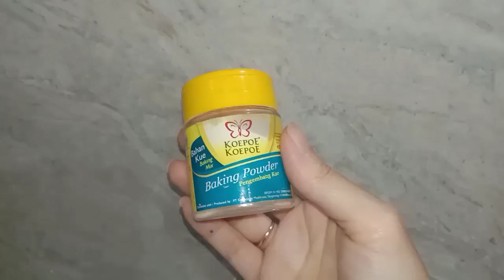PUNYA TAHU? DIBIKIN BAKSO TAHU ISI TELUR AJA Enak & Kenyal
RESEP BAKSO TAHU ISI TELUR

Adonan bakso tahu:
-1 kotak tahu putih/tofu
-50 gr tepung terigu/all purpose flour
-50 gr tepung tapioka/gluten flour
-1 butir telur/egg
-1 sdt garam/salt
-1 sdt kaldu sapi/beef powder
-1 sdt gula/sugar
-1 sdt baking powder
-2 siung bawang putih/garlic
-2 siung bawang merah/shallot
-2 sdm minyak goreng/cooking oil

Isian:
-3 butir telur rebus/boiled egg

Bahan kuah:
-1,5 liter air/water
-2 siung bawang merah/shallot
-2 siung bawang putih/garlic
-1 sdm garam/salt
-1 sdt kaldu sapi/beef powder
-1 sdt gula/sugar

Tambahan:
-1 tangkai daun sawi/pakcoy
-1 tangkai daun bawang/spring onion
-Saus cabe/chili sauce
-Kecap manis/sweet soy sauce
-Cabe rawit/sambal/chilli